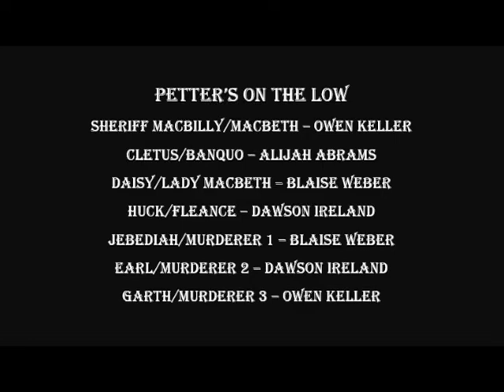Petters on the Low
When Sheriff MacBilly becomes aware of his colleague Cletus' growing influence, he hires the Petters to solve his problem